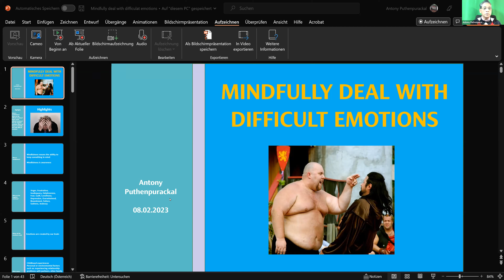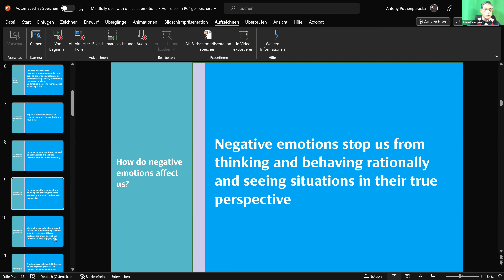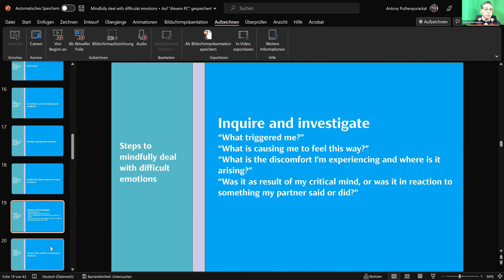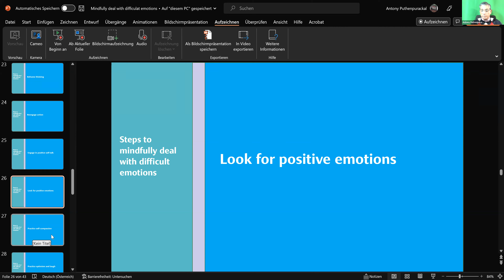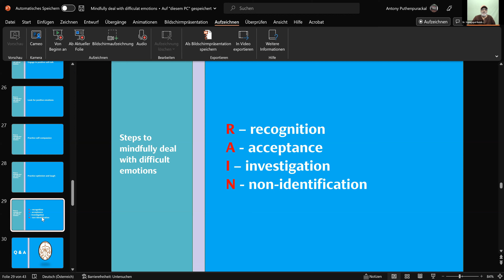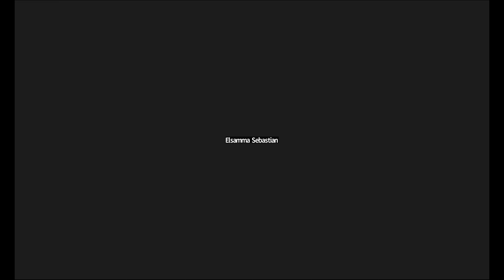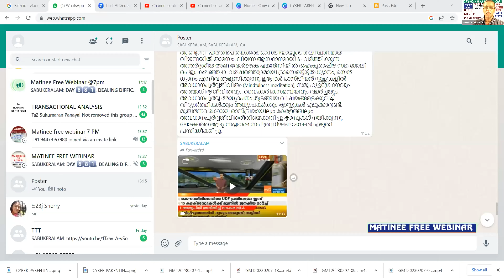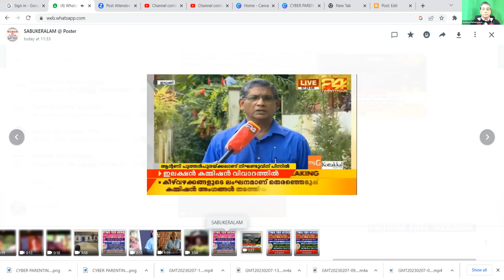DAY 6️⃣8️⃣1️⃣, DEALING DIFFICULT EMOTIONS ,MINDFUL MEDITATION PART 9 by ANTONY PUTHENPURAKAL, VIENNA